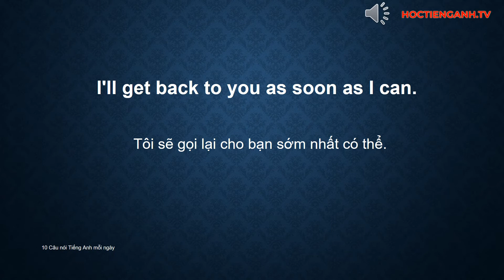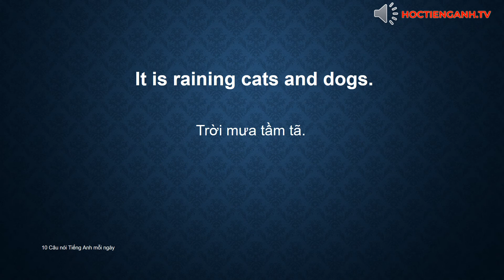10 English phrases a day: Day 04| Common English Phrases & Idioms for Daily Life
You are lucky to be back in touch with your buddies again.
    Bạn thật là may mắn khi bắt liên lạc lại được với bạn thân của mình.
    I'll get back to you as soon as I can.
    Tôi sẽ gọi lại cho bạn sớm nhất có thể.
    The bigger the better.
    Càng lớn càng tốt.
    That's a dirty lie.
    Đó là một sự dối trá đê tiện.
    Nothing else matters!
    Những thứ khác không quan trọng!
    Can I give you a call sometime next week?
    Tôi có thể gọi cho anh lúc nào đó vào tuần tới được không?
    I think he'll be back on Monday, but I can't say for sure.
    Tôi nghĩ là thứ Hai anh ấy sẽ về, nhưng tôi không chắc chắn.
    I had no choice other than to accept what he said.
    Tôi không còn cách nào khác ngoài việc chấp nhận điều anh ta nói.
    You idiot.
    Đồ ngốc.
    It is raining cats and dogs.
    Trời mưa tầm tã.